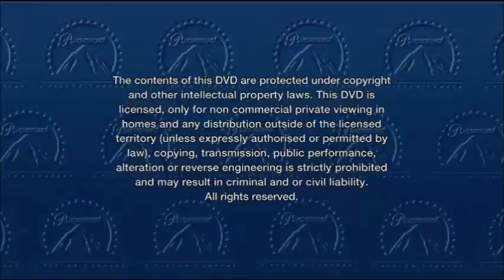Wayne's World 2 (1993) - DVD Menu